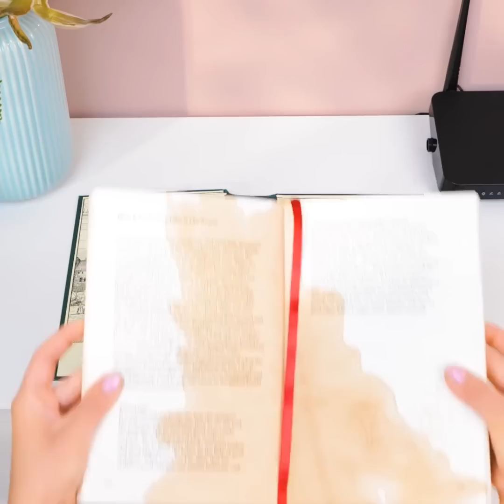Amazing Bedroom Tools And Effective Home Hacks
TIMESTAMPS:
01:01 DIY table
03:00 Paper curtains
05:14 Useful bedroom hacks
07:32 Free renovation in the room
10:59 Home repair hacks